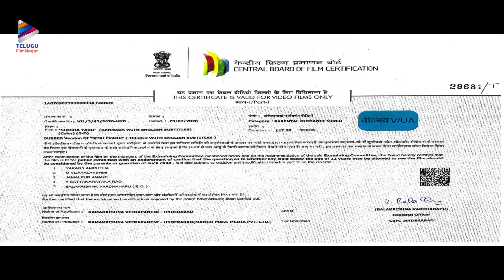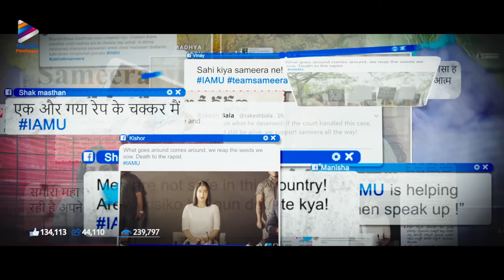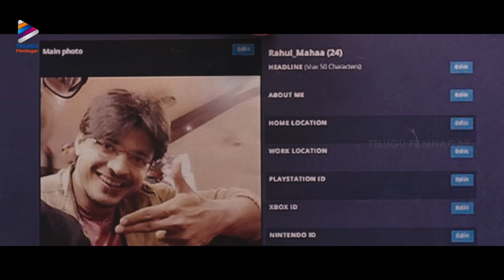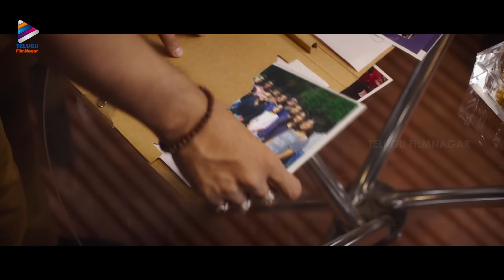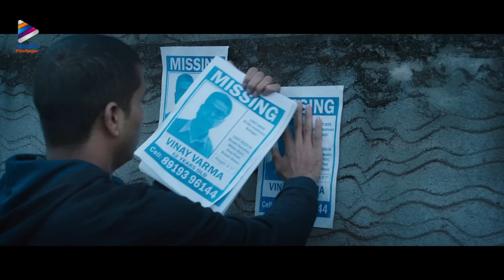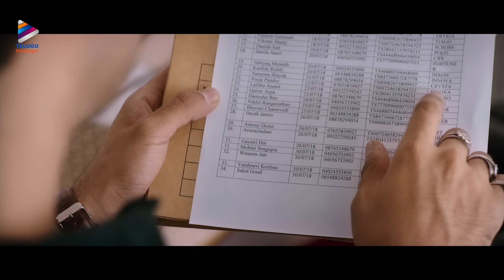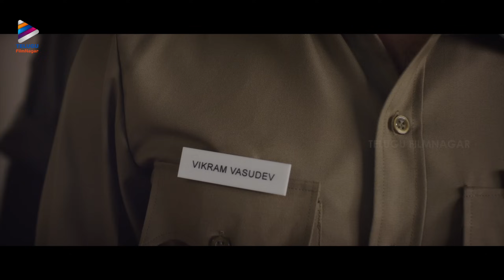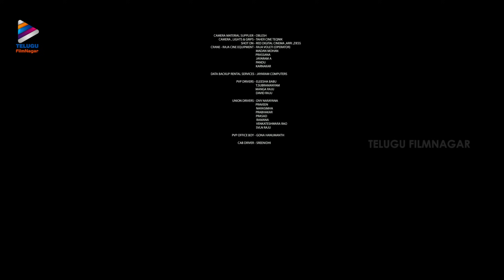Evaru Latest Full Movie 4K | Adivi Sesh | Regina | Naveen Chandra | Evaru Kannada Dubbed Movie | TFN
Evaru Latest Full Movie 4K on Telugu FilmNagar. Evaru Latest Kannada Dubbed Movie Starring Adivi Sesh, Regina Cassandra, Naveen Chandra and Murali Sharma. Directed by Venkat Ramji. Music by Sricharan Pakala. Produced by Pearl V. Potluri, Param V. Potluri and Kavin Anne under PVP Cinema banner.

Evaru Kannada Movie is dubbed from Super Hit Telugu Movie Evaru.

Synopsis:
When a high-ranking police official is killed by his alleged assault victim (Regina Cassandra), Sub-inspector Vikram Vasudev (Adivi Sesh) is entrusted with investigating what seems like an open-and-shut case. As he delves deeper, Vikram finds the case spiraling into a dark tale filled with unexpected surprises. How the tale takes a move forms the rest of the story.